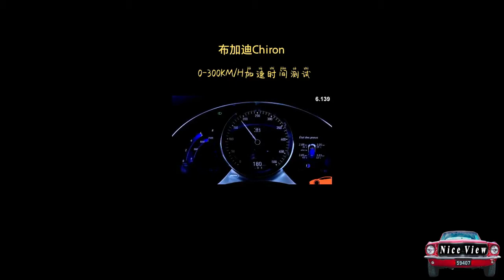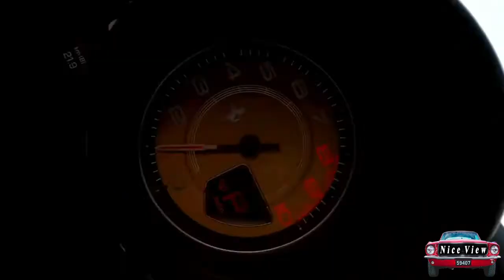How many super car do you see | Rolls Royce | Honda NSX | Ferrari 812 Mclaren 720S | Lamborghini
This video talking about how many super car do you see, Hypercars, Gallardo, Audi R8, McLaren 570s, Supercar Vlogger, Vlogger, How to make money, Supercar Collection, Doug Demuro, Cleetus McFarland, Effspot, Porsche 911 Turbo S,
Honda NSX, Ferrari 812 Superfast, Mclaren 720S, Lamborghini Huracan RWD, Lamborghini,

Funny kudo play cars Toys | Remote Control Play with new Toy Cars
Full Review-RC Rock Crawler | Remote Control High Speed Vehicle 2.4Ghz Electric #04
Toy Car KI
RC Car 4wd Update Version 2.4G Radio Remote Control Car Toy | Toy Car KI #05
Toy Car KI
4WD RC car update version 2 4G radio remote control car car toy car 2019 | Toy Car KI #06
Toy Car KI
Toy Car KI-RC Cars 4x4 Sands Storm Racing | RC ROCK CRAWLER 4WD RALLY CAR #08
Toy Car KI
Toy Car KI | Toy Set Excavator Bulldozer Dump Truck Wheel Beach Toy Car #09
Toy Car KI
Toy Car KI-Unboxing And Testing | Remote Control High Speed Electric #07
Toy Car KI
Toy Car KI-Toy Set Excavator Bulldozer Dump Truck Wheel Beach Toy Car​​ #10
Toy Car KI
Excavator, Dump Truck, Sand | Dump truck and Roller truck | Toy Car KI #11
Toy Car KI
Remote Control High Speed Vehicle 2 4Ghz Electric #12
Toy Car KI
Excavator Video Truck 14
Toy Car KI
Toy Car KI - Toy Set Excavator Bulldozer Dump Truck #13
Toy Car KI
Full Review-RC Rock Crawler | Cars 4x4 Sands Storm Racing Remote Control High Speed Toys Cars Video
Rewires Toys Car Remote control | Building Bring For Construction- Toy Car KI #
Welcome to Toy Car KI!
Toys Cars Video is producing videos for Toy Car Remote Control Play with new Toy Cars.
Toy Car KI
Toy Car KI
4WD RC car update version 2 4G radio remote control car car toy car 2019 | Toy Car KI #06
Toy Car KI
Toy Car KI
Toy Car KI
Toy Car KI
Toy Car KI
Toy Car KI
Toy Car KI
Toy Car KI
Toy Car KI
HOW MANNY SUPERCARS DO YOU SEE? SUPERCARS ROLLS ROYCE MANSORY APPOLLO IE LIMITED TO A FEW CARS
Thank you for watching and please give me a Like and I would love you to SUBSCRIBE for regular updates and take a look at my other Videos...thank u..:) channel name: Nice View Supercars